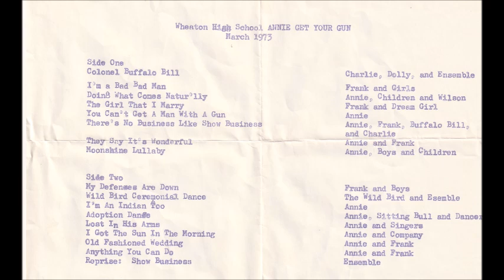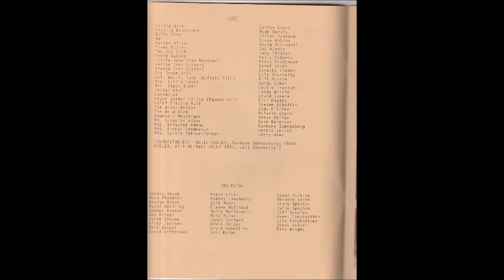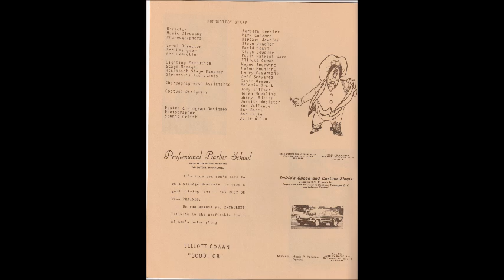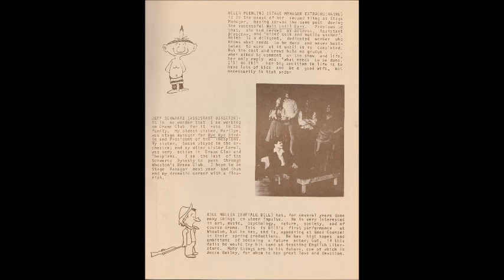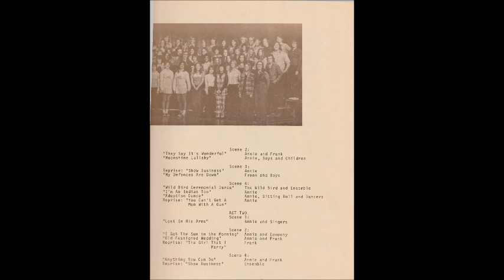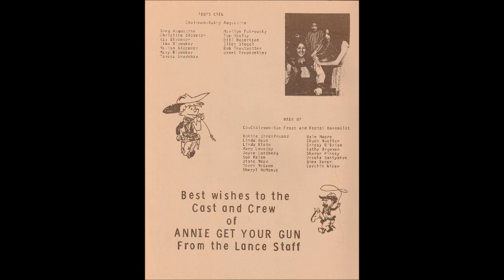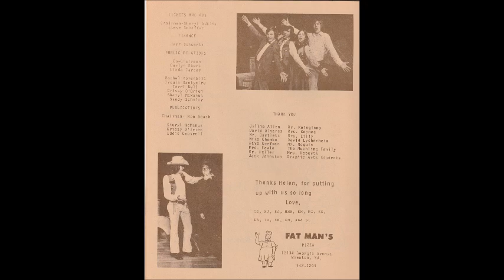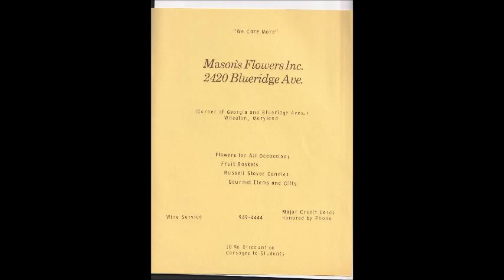Annie Get Your Gun Tape Two Wheaton High School Wheaton, Maryland 1973 Tape 2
I found a cassette tape of the audio for the music to the musical Annie Get Your Gun.  The audio was taken by the Drama Department most likely.  I was the First Chair Clarinet.  The director of the orchestra was Mark Goodman, a University of Maryland graduate student, as many of the players, Trombone, Xylophone, and some others were from the University too.  It was the second musical performed in the new auditorium, which was torn done some time ago with the rebuilding of the High School.   Pages from the program are seen.  See the webpage
as this song has been omitted by many products of the musical.  Audio level falls at about minute 7. I  tried to work on the volume with my Goldwave programs, but did not succeed.  I believe this happen while someone was recording this tape in 1973.